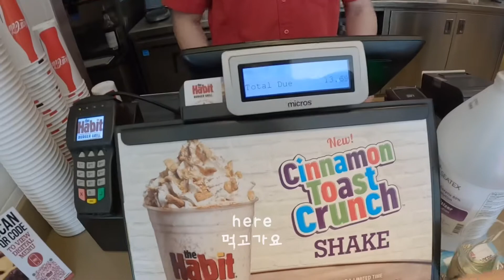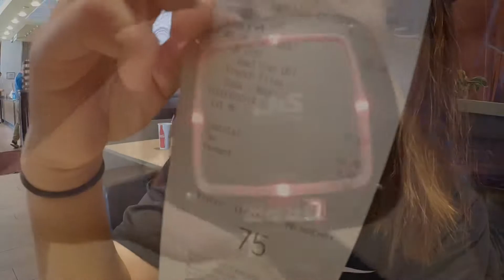미국에서 맛 1위라는 햄버거 체인점